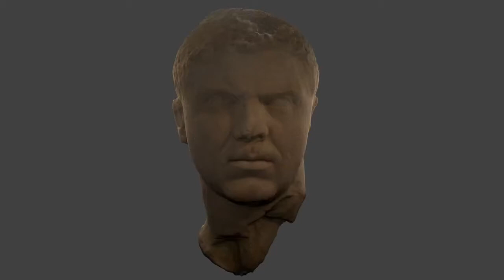Metropolitan Museum Caracalla Head (40.11.1a)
Marble head of the Roman Emperor Caracall (d. AD 217).